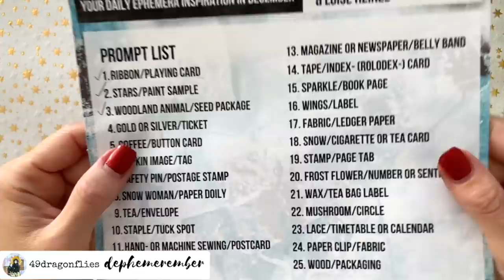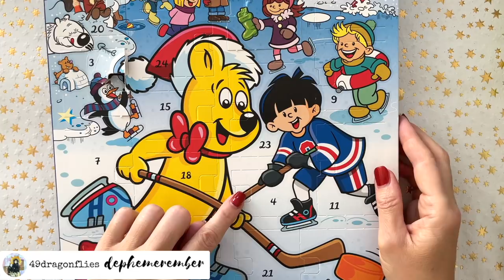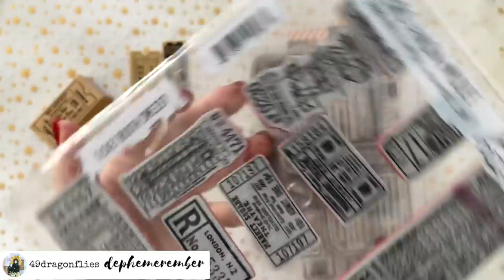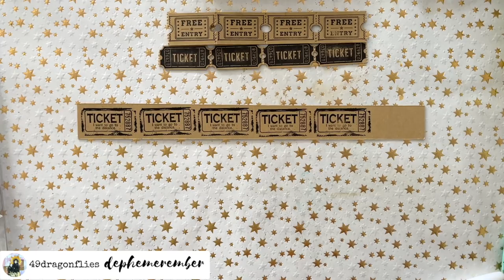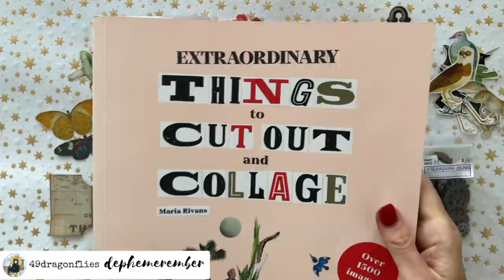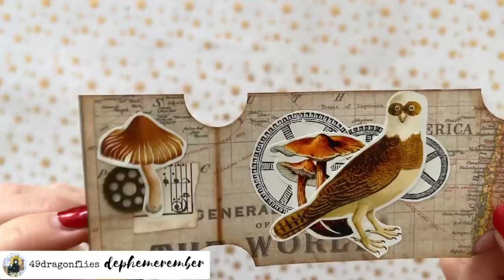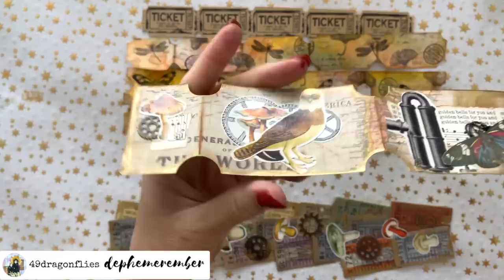Gold or Silver/Ticket/Dec 4/DEPHEMEREMBER/December Daily 2021/Collaboration with Luise Heinzl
In this fun December Daily collaboration called "Dephemerember" with @LUISE HEINZL - JUNK JOURNAL ART , we are making daily ephemera using our Dephemerember prompt list

All other artists DEPHEMEREMBER Playlist: I'm so happy so many YouTubers are participating, but this list has quickly become too big for me to manage. Please type "dephemerember" in the youtube search field to find all participating channels, thank you!

If you are on social media and would like to join us, please use

Other links mentioned:
*Prima Marketing Art Alchemy-Metallique Wax-Rich Copper (similar to what I use)

*3 in 1 Glue 4 oz. bottle
*12 Digit Rubber Rolling Alphabet Stamp